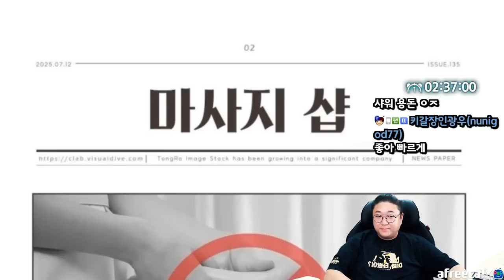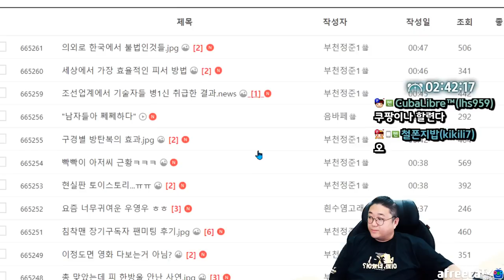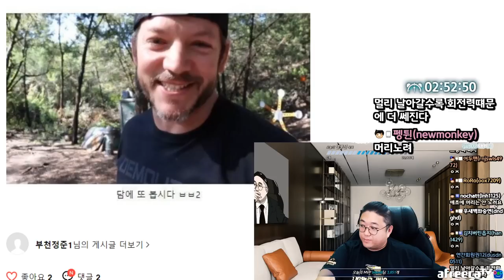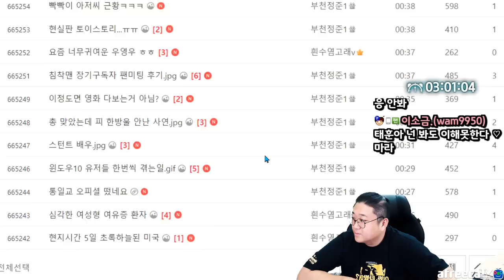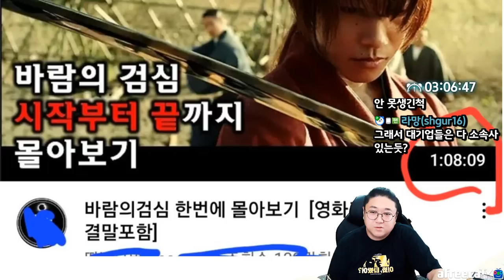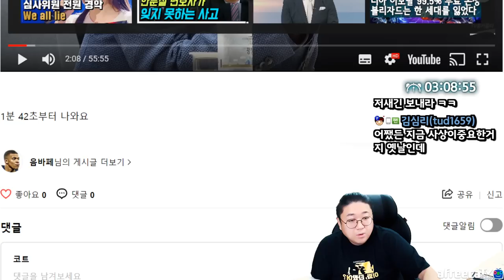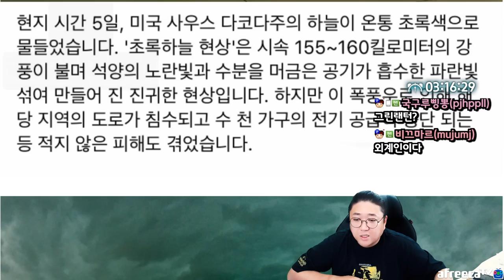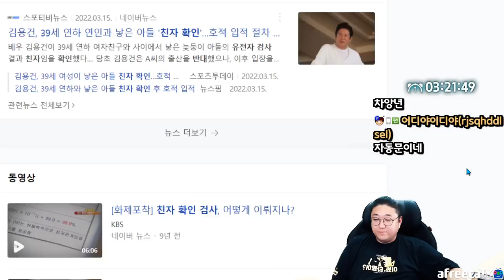대한민국 친자확인시 불일치율 1위 (22.07.10-6)